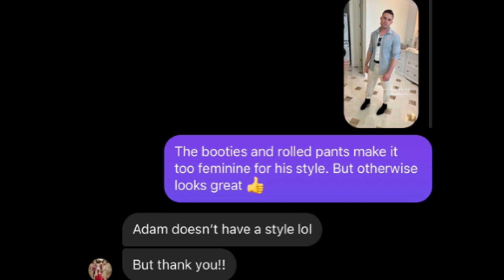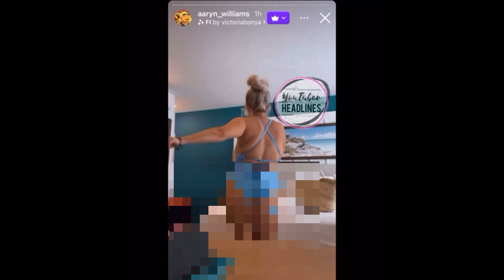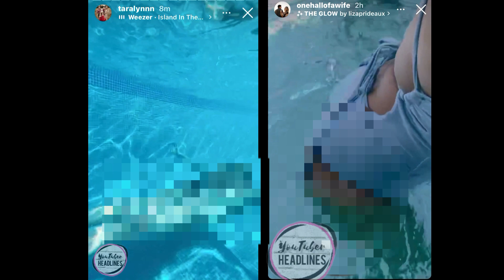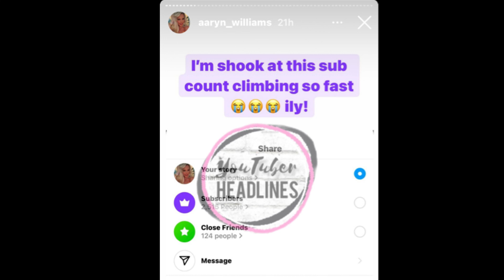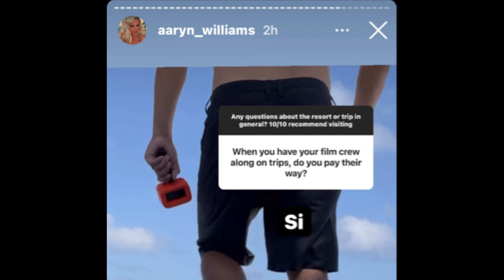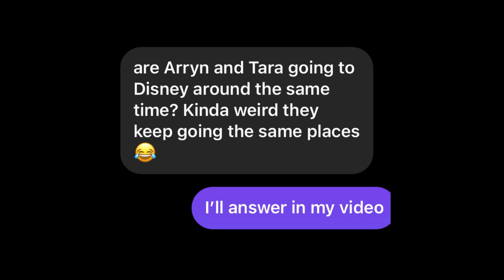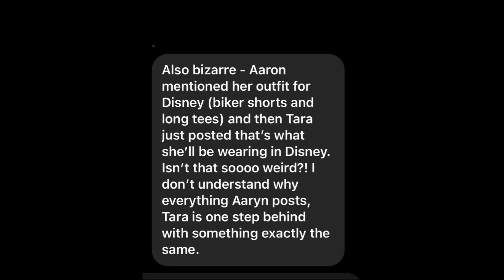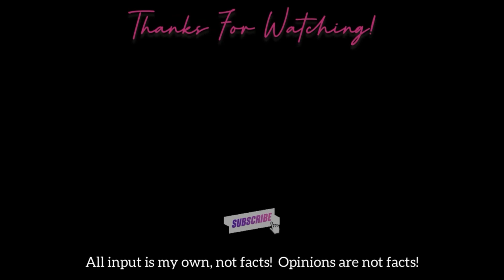Aaryn Williams VS Tara Henderson MEXICO Vacation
Aaryn's Mexico Trip Was GIFTED! | Tara Henderson's Mexico Vacation | Aaryn Williams VS Tara Henderson MEXICO Vacation | How Much Does Aaryn Williams Make On Instagram | Tara Henderson Says Adam Doesn't Have Style | Is Tara Henderson Copying Aaryn's Disney Outfits? | Tara Henderson WON'T Say Aaryn's Name | Adam Henderson Has No Style 😬 | Tara Henderson's Disney Outfit | Aaryn Williams Disney Outfits | Aaryn Williams Instagram Subscription

➕Chapters
0:00 Mexico
11:20 Disney